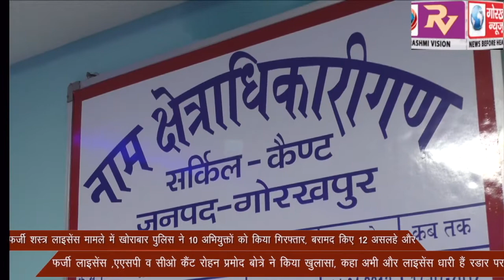फर्जी शस्त्र लाइसेंस मामले में खोराबार पुलिस ने 10 अभियुक्तों को किया गिरफ्तार, बरामद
फर्जी शस्त्र लाइसेंस मामले में खोराबार पुलिस ने 10 अभियुक्तों को किया गिरफ्तार, बरामद किए 12 असलहे और फर्जी लाइसेंस ,एएसपी व सीओ कैंट रोहन प्रमोद बोत्रे ने किया खुलासा, कहा अभी और लाइसेंस धारी हैं रडार पर